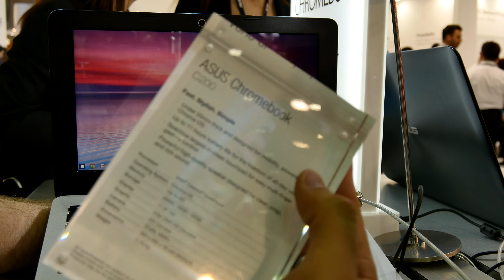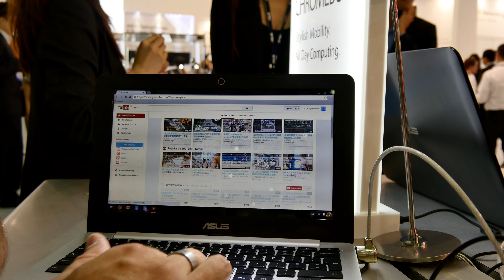Asus C200 Chromebook im Hands On [4K Deutsch]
- Asus C200 Chromebook kurz angeschaut auf der Computex 2014 Messe in Taipei. Schickes Notebook mit 11.6 Zoll Bildschirm und günstigen Preis.